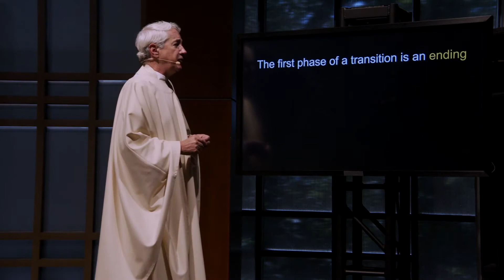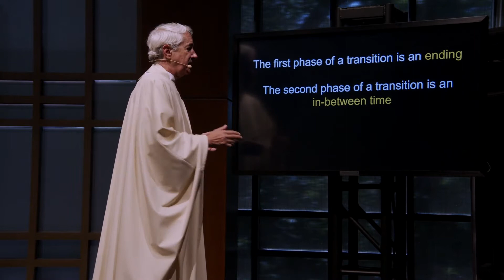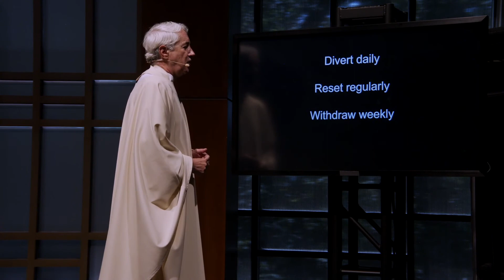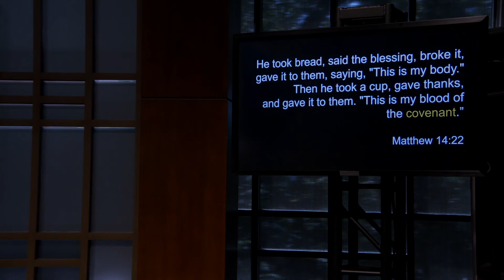Transitions - Week 4 - The Rhythm of Life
Join us for Week 4 of our message series “Transitions” given by Fr. Michael White. Spring is a season of change and transition. Graduations, weddings, First Communions all are both the end of something and a new beginning. The end of one phase or stage of life introduces us to what’s new and what’s next. The Covid crisis also appears to be moving to a new place as many States are opening up and some restrictions are easing. This is not the end of the Covid period  but does at least appear to be the end of the beginning and, hopefully, the “crisis” stage.

Changes of seasons take place throughout Scripture. God moves the Israelites from Egypt to the Promised Land. David hands over the throne to his son Solomon. Jesus leaves the apostles and hands over his authority so that they can go and make disciples.

In this series we’ll be looking at the rhythm of transition and their anatomy, delving into God’s word on how to effectively handle them. Turns out, in the process they can open our eyes to God’s presence and power in and through them.